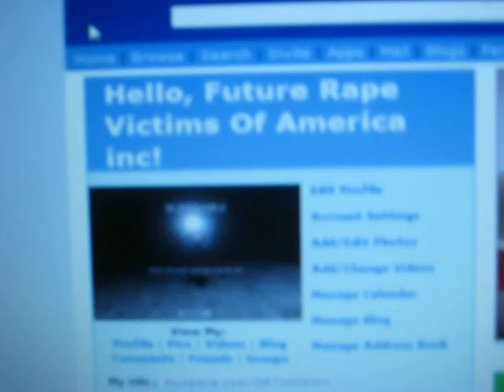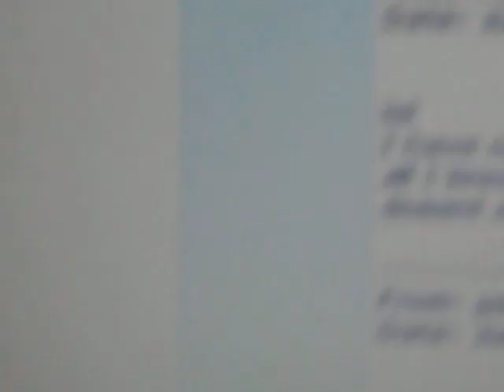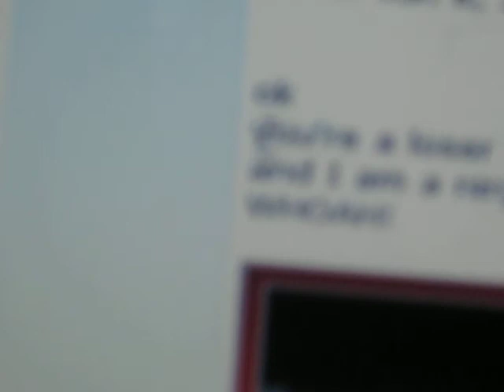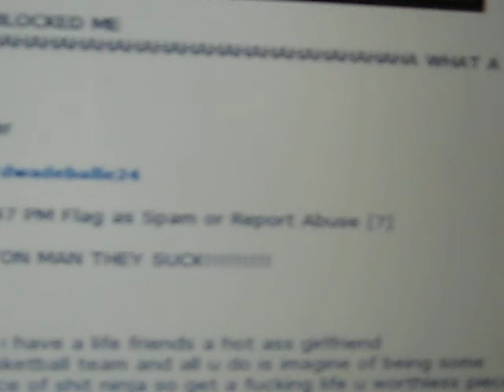...people I used to go to school with...5 years later....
someone who I went to the school with made a stupid